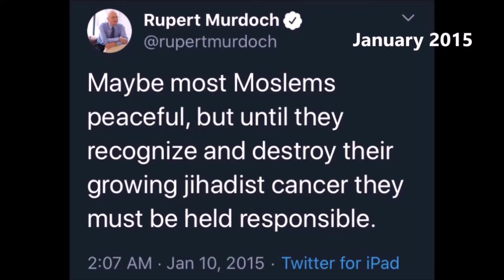UK Racism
Social commentary. Challenging mainstream media narrative. Uncensored opinion, reaction, real talk, facts and chat, from Press Association trained, UK black British journalist, Ms Black.